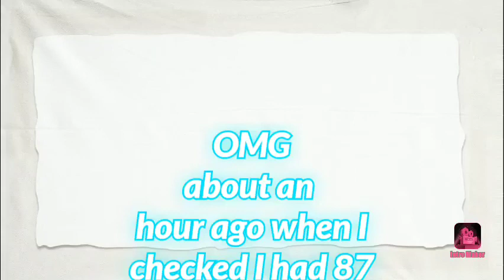THANK YOU SO MUCH!!!!😁💜